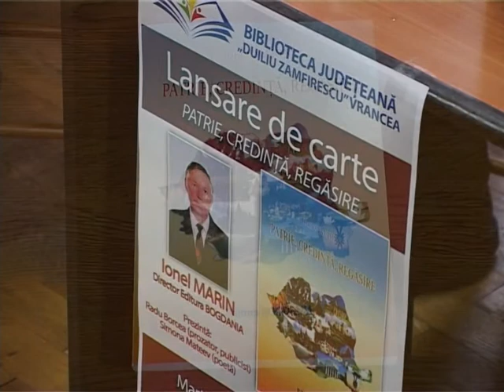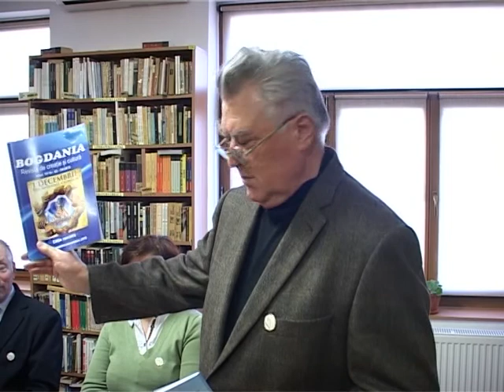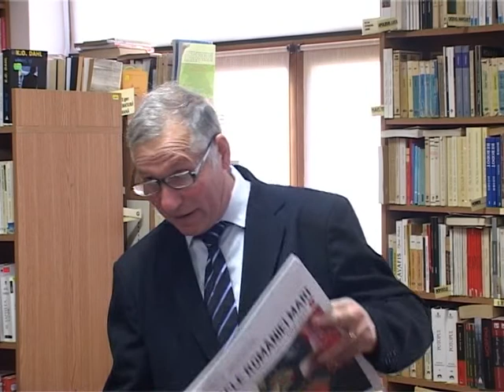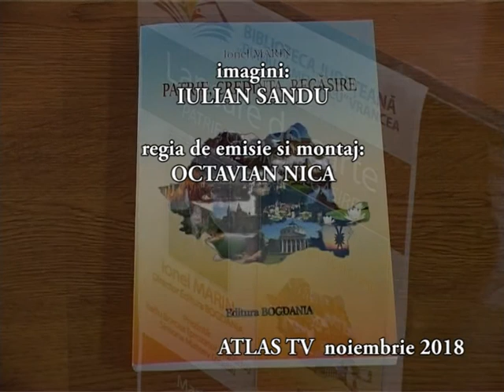EDITIE SPECIALA - LANSARE CARTE IONEL MARIN noiembrie 2018